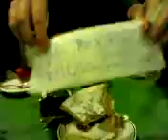El rey ha muerto X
Les grans pel·lícules sempre han tingut la seua versió porno.